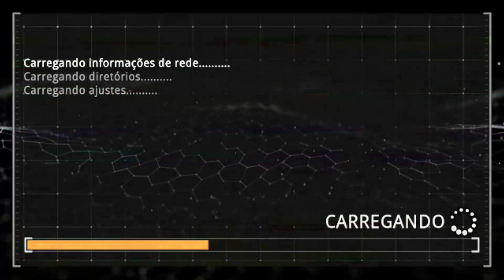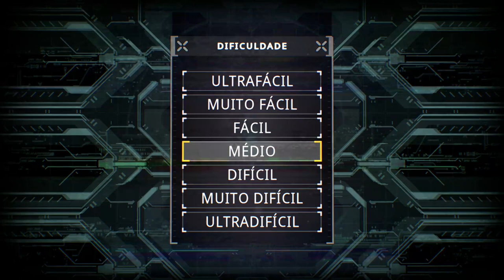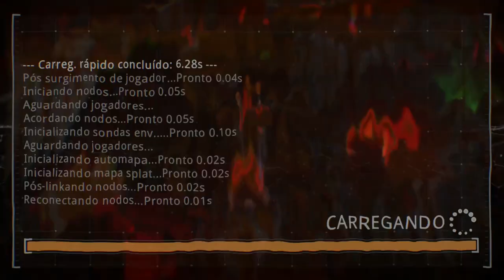PRODEUS (FPS) LANÇAMENTO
PRODEUS (FPS) LANÇAMENTO -- Watch live at
Prodeus é um jogo independente de tiro em primeira pessoa desenvolvido pela Bounding Box Software e publicado pela Humble Games. O jogo foi financiado por uma campanha bem-sucedida do Kickstarter em abril de 2019.
Nosso canal de live na twitch